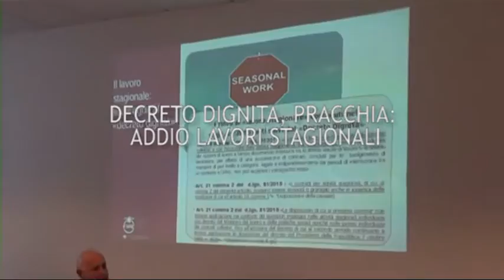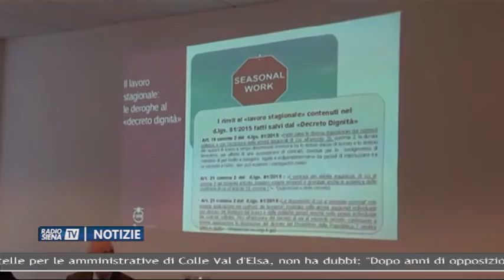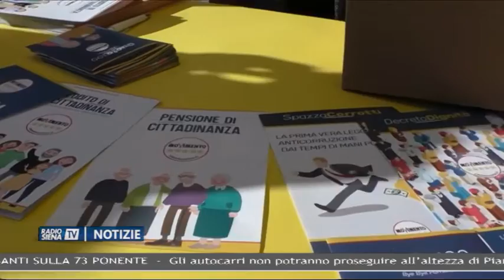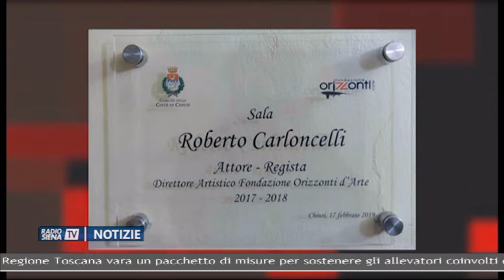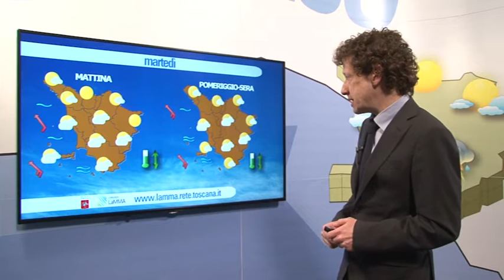RadioSienaTV Notizie 18022019